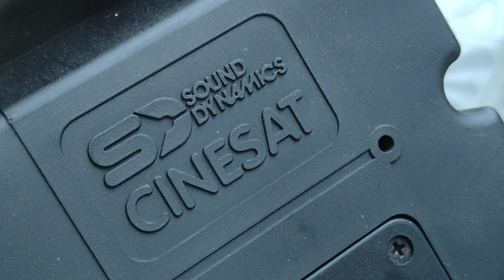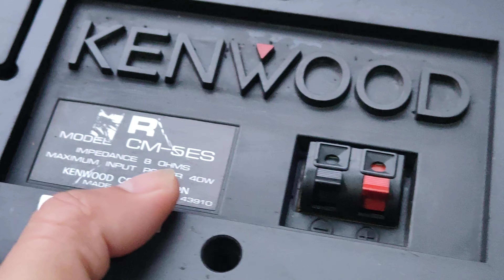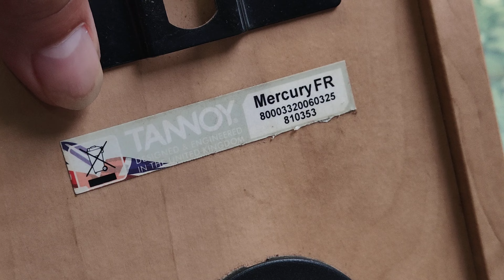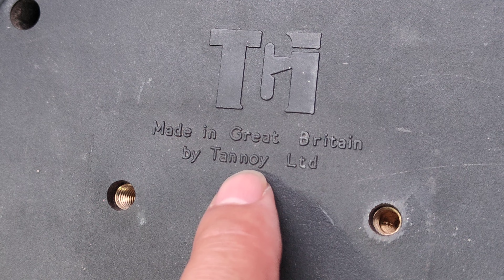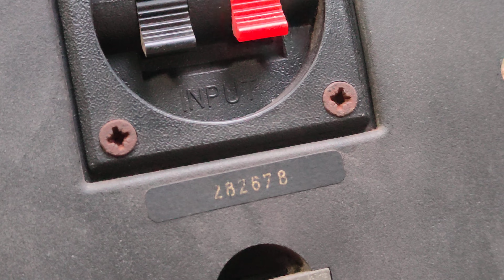MỜI CÁC BÁC CHỌN Ạ LH 0911169961